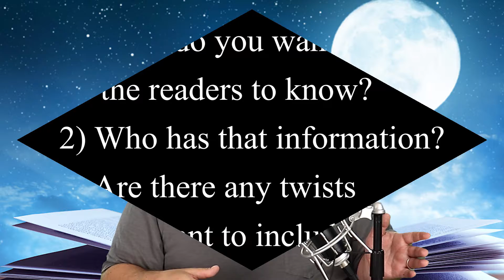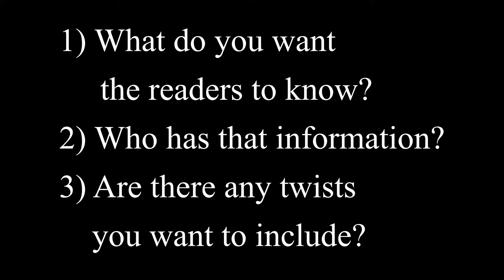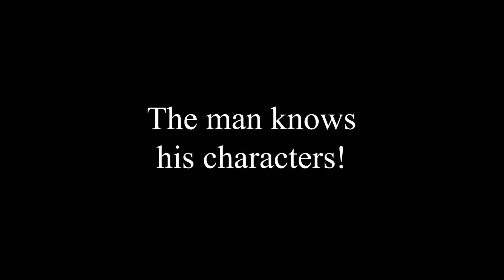Story Glimpse: Writing Workshop - Picking a Main Character - Season 1 Episode 6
Episode 6: Picking a Main Character

In his third story this season, Weston Kincade read his short story “PermaDrunk”. In this next episode, Weston discusses choosing a main character and the right questions to ask yourself to create the most well-written stories.

Hosted by bestselling horror and mystery novelist Weston Kincade.  A product of Story Medics Media and Immortal Knight Studio.

Learn about the author:

Books on Amazon

*Purchases made using the above links do earn us a small percentage, pennies normally.